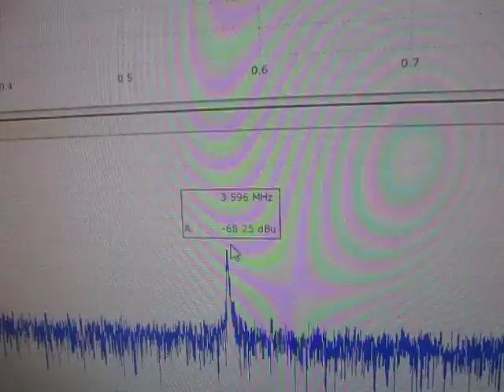超音波発振・計測・解析システム Ultrasonic tester